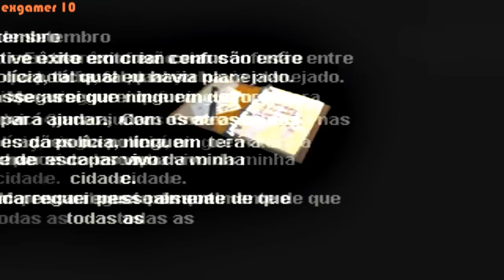Resident Evil 2 detonado Claire A [4] dublado PT-BR a revelaçao de Brian Irons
fala gaelra! nesse detonado de resident evil 2 com claire cenario A irei colocar dublagem em portugues e tambem o jogo tem as legendas e os menus totalmente em portugues e terminando esse detonado irei continuar com Leon cenario B espero que vcs gostem galera boa diversao